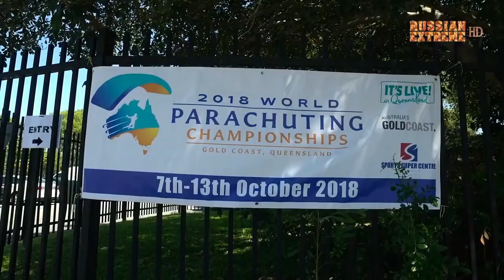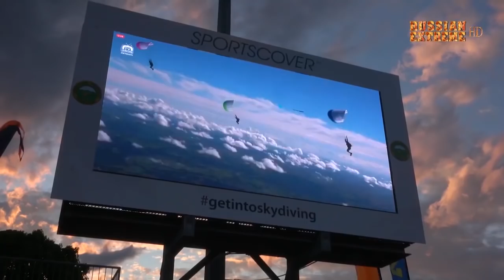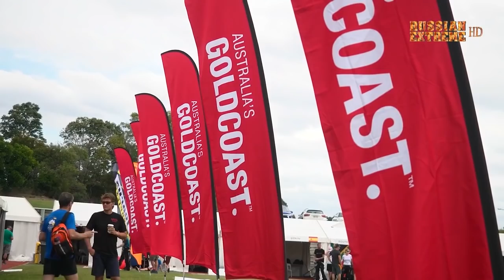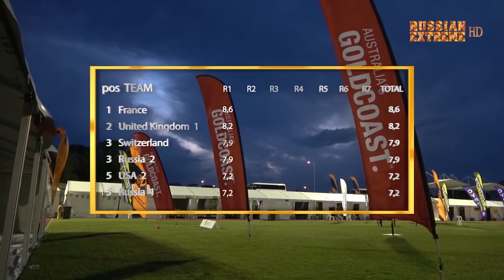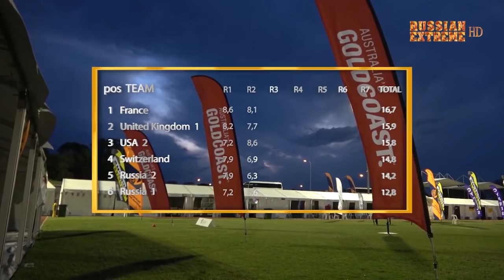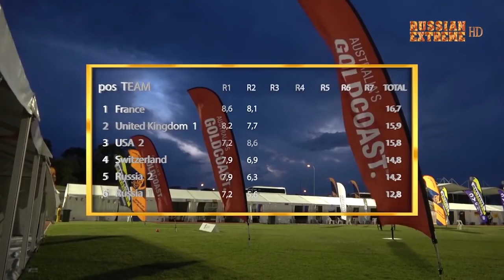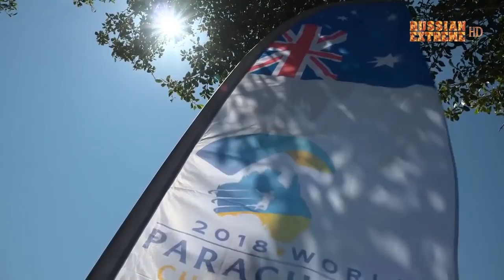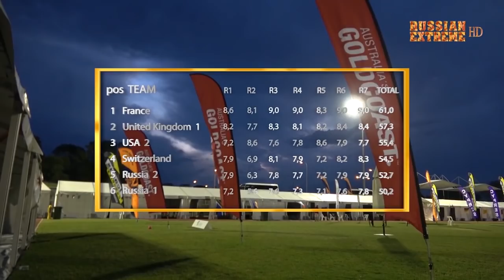RUSSIAN EXTREME Чемпионат мира Австралия 2018